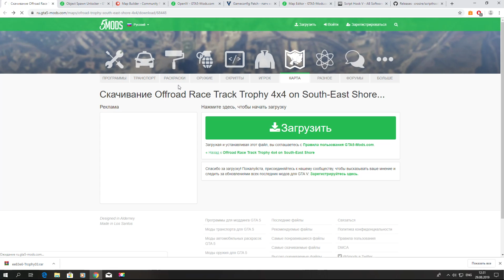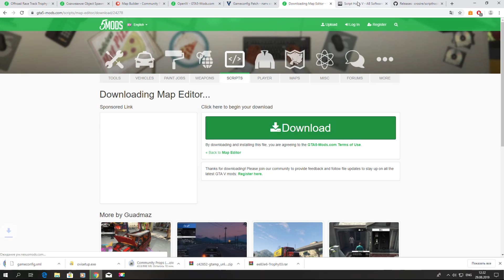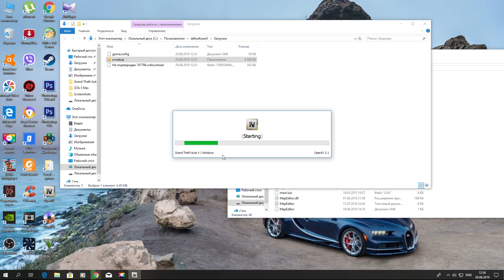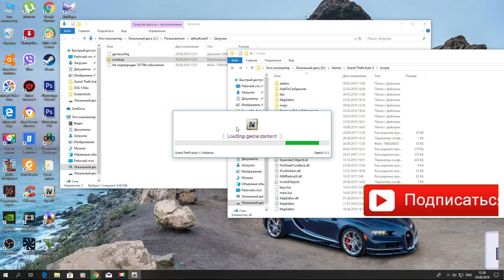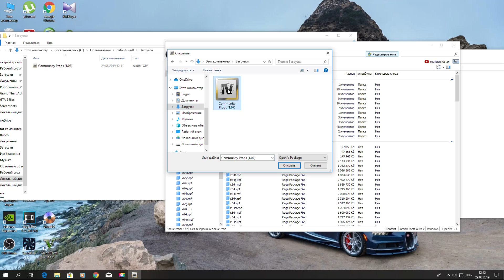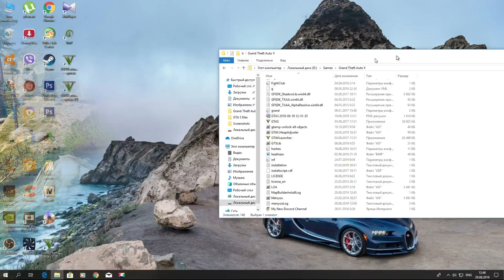GTA 5 МОДЫ: МОД НА БЕЗДОРОЖЬЕ В ГТА 5 МОДЫ. ОФФРОАД В GTA 5. УСТАНОВКА И ОБЗОР МОДА OFFROAD В GTA 5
Всем привет, в этом видео я покажу Вам как установить мод на оффроад в гта 5. Мы установим карту с препятствиями которую не так легко пройти в гта 5.
Ссылка на мод Offroad Race Track Trophy 4x4 on South-East Shore Alpha-0.3